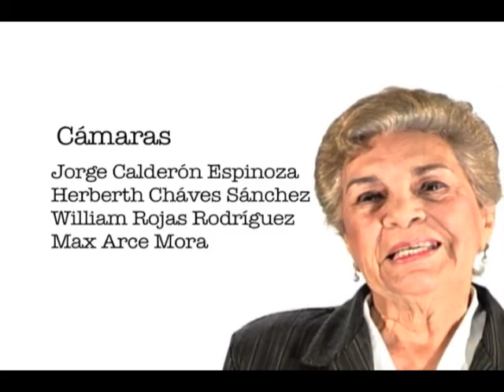Fertilización In Vitro, una deuda pendiente…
La FIV se encuentra todavía prohibida, a pesar  de que desde noviembre del 2012 la Corte Interamericana de Derechos Humanos le dio al país un año de plazo para adoptar medidas que permitieran el uso de la técnica, además de otras sanciones.
Han pasado veinte meses y el proyecto para levantar esa prohibición aún se encuentra pendiente en la Comisión de Asuntos Sociales de la Asamblea Legislativa.